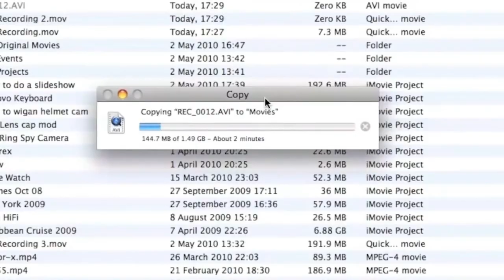Top 3 Spy Gadgets on Amazon 2022 || Insect Spy Drone on Amazon & Flipkart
Top 3 Spy Gadgets​ || 3 COOL SPY​ GADGETS Available On Amazon​ & Flipkart

- The bits and pieces of videos are only used here to get the point across where necessary.